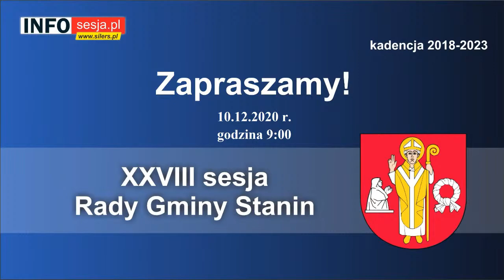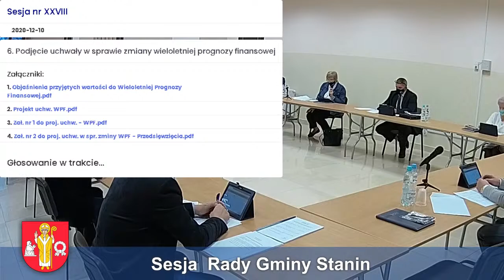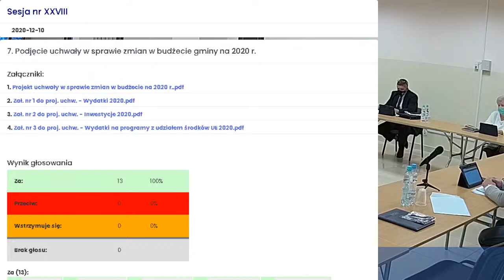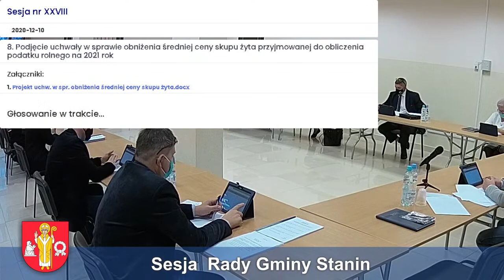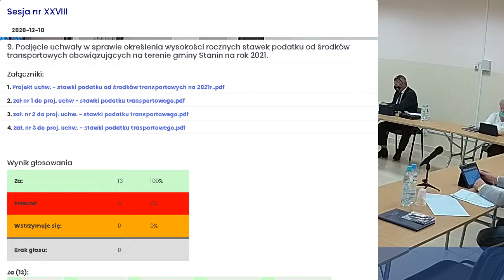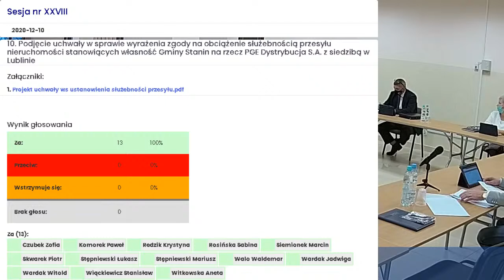XXVIII Sesja Rady Gminy Stanin